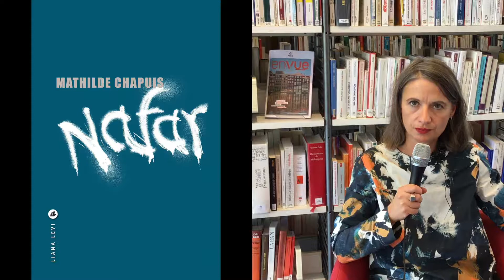Nafar de Mathilde Chapuis